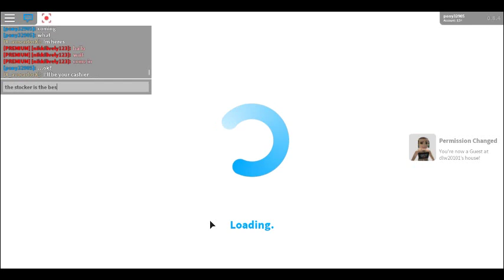Roblox - Welcome To Bloxburg - Getting A TEEN daughter!?